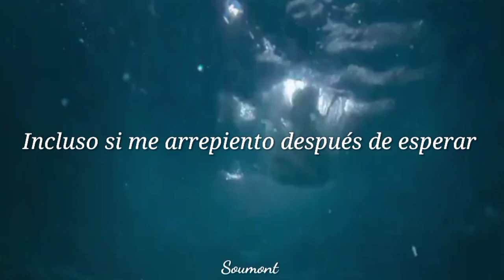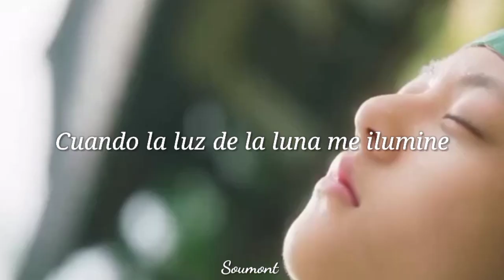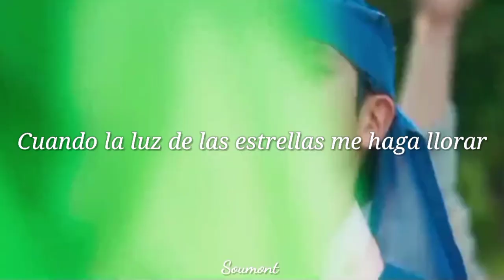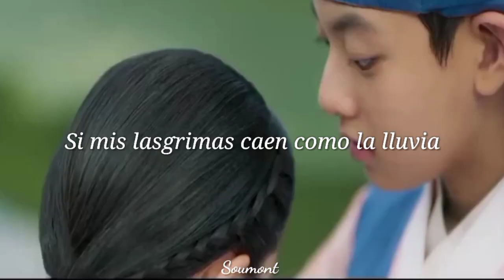Baek ji young / if i / subtitulada español / El afecto del rey 👑